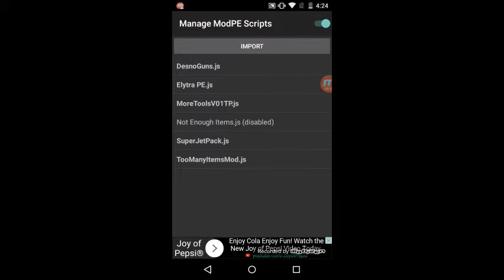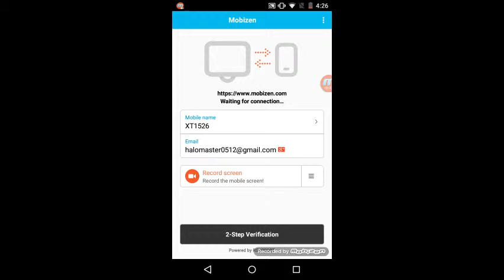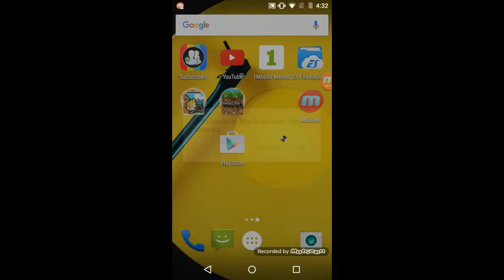Mine craft ep:2 with mods